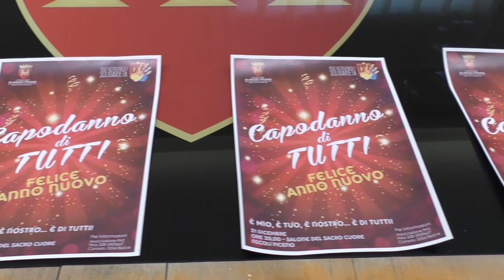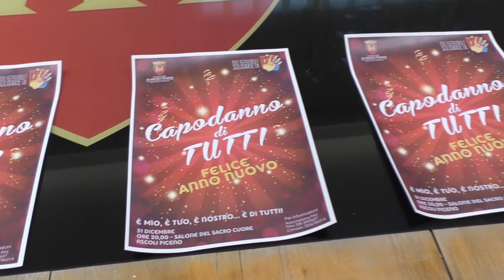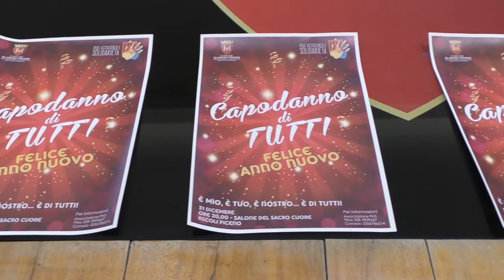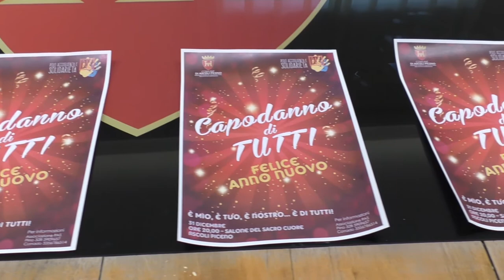Ascoli PIceno: presentazione progetto capodanno di tutti